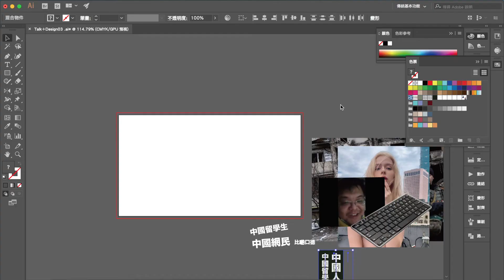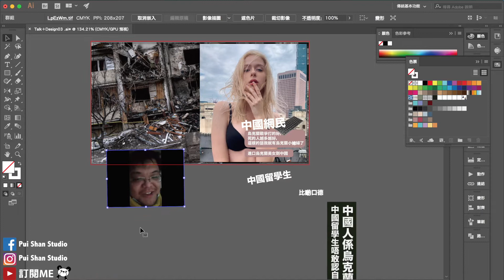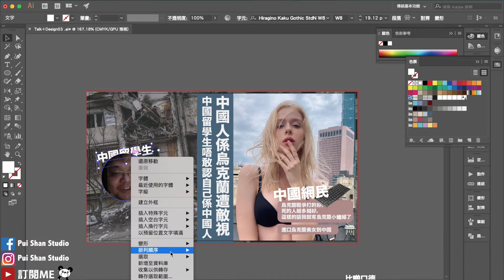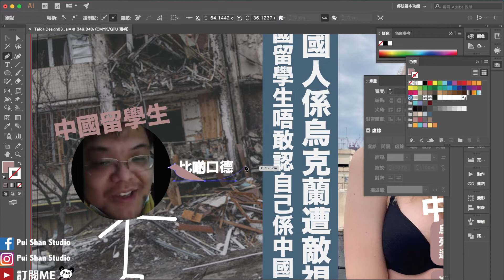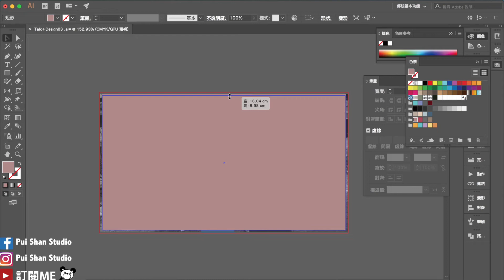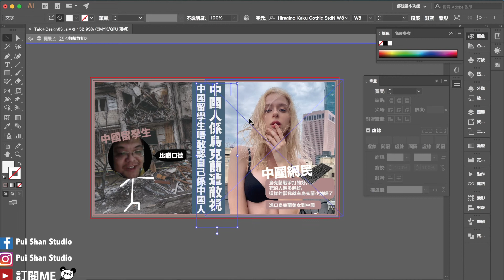｜Design+Talk｜烏克蘭中國留學生遭到排擠歧視／唔認係中國人／等留學生自生自滅／烏克蘭總統澤倫斯基／俄羅斯總統普京／中國／新明斯克協議／烏克蘭美女／中國留學生／戰爭／俄羅斯烏克蘭戰爭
烏克蘭中國留學生遭到排擠歧視／烏克蘭總統澤倫斯基／俄羅斯總統普京／中國／新明斯克協議／烏克蘭美女／中國留學生／戰爭／俄羅斯烏克蘭戰爭

俄羅斯烏克蘭戰爭懶人包。俄羅斯因為咩事要攻擊烏克蘭？